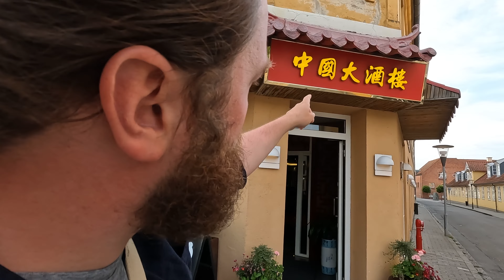China Restaurant Dänemark | DK Vlog 43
Ein letztes mal Essengehen in Dänemark!